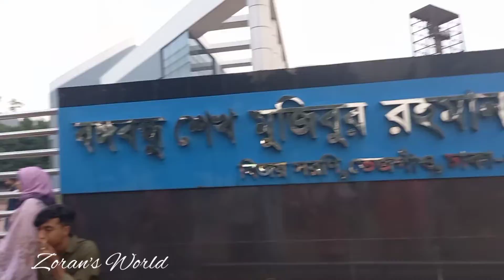Entertainment 💁‍♂️ ছেলের বিনোদনের জন্য ঘুরতে যাওয়া ll lifestyle vlog#